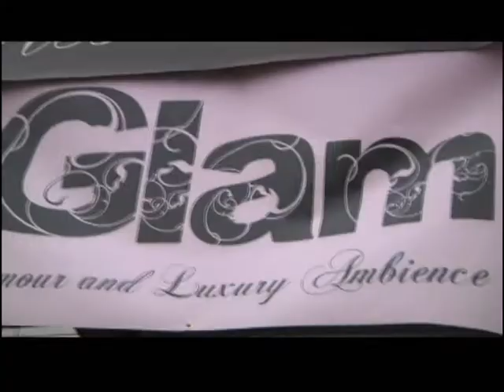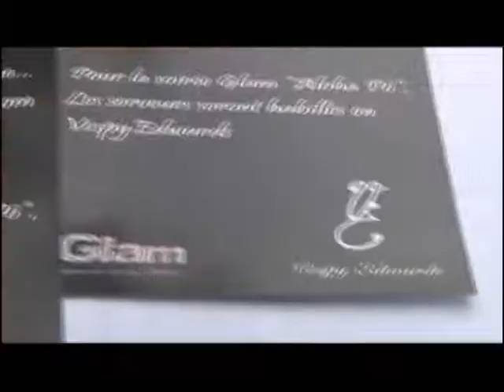Soirée Glam 09 Aloha Pô